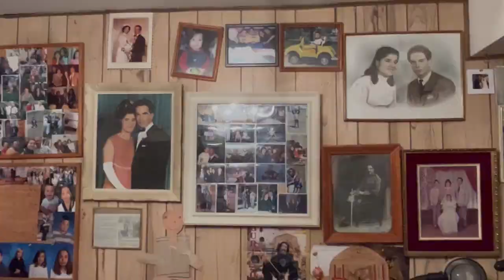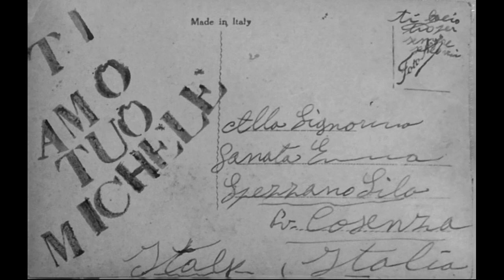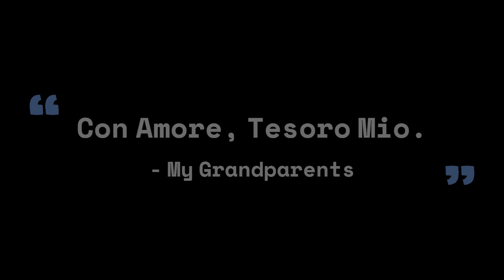Emma B's Documentary